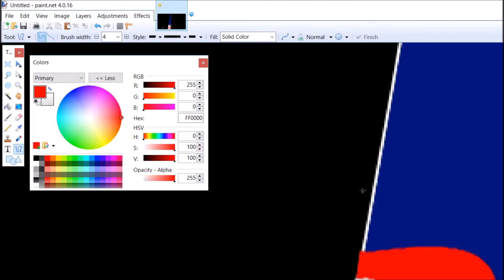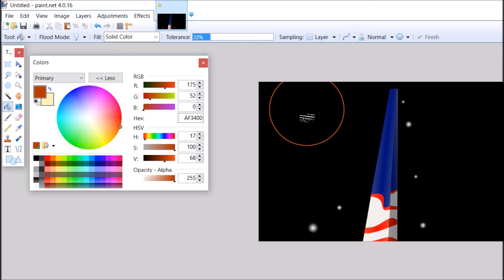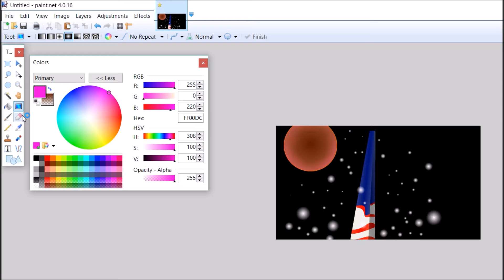SpeedArt [02] Crumblin down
And if you look over here, you see a metaphor being drawn out. Just reverse engineer this and you'll understand le video.